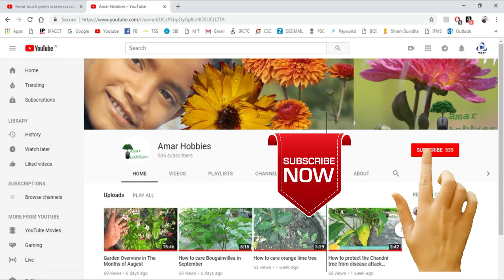How to Grow Strawberry Plants on the Ground IIকি ভাবে স্ট্রবেরি গাছ জমিতে লাগাতে হয়